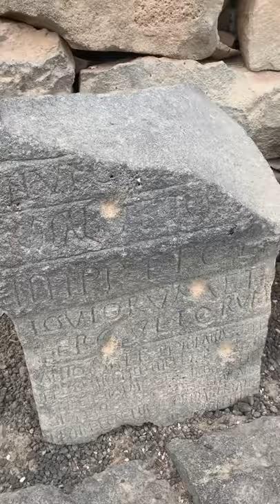Taxi Jordan Amman - Azraq castle